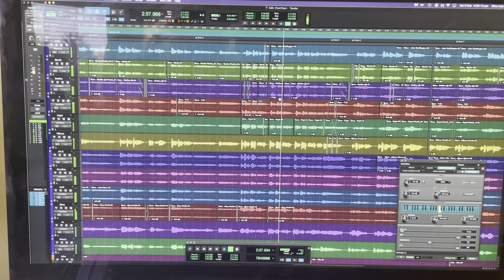Tender Timelapse & Teaser!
...and vocal mixing for Tender is complete! Everyone sounding fantastic and some gorgeous solos I look forward to unveiling! Keep your eyes peeled for info on official release - mid-March, release date TBC!